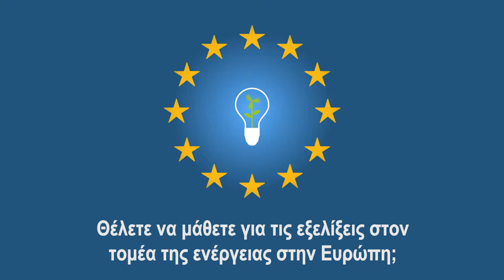συνάντηση του WiseGRID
Θέλετε να μάθετε για τις εξελίξεις στον τομέα της ενέργειας στην Ευρώπη; Για
τη μετάβαση σε ένα σύστημα αποκεντρωμένης παραγωγής ενέργειας όπου οι
πολίτες έχουν τη δυνατότητα να συμμετέχουν ενεργά;
Ελάτε στη συνάντηση που θα γίνει στην Κύθνο στις 27 Απριλίου 2018 για να
γνωρίσετε το Ευρωπαϊκό έργο WiseGRID!
To WiseGRID θα αναπτύξει έξυπνες, ασφαλείς και οικονομικά προσιτές
τεχνολογικές λύσεις για την αποθήκευση ενέργειας, την αυξημένη παραγωγή
και χρήση Ανανεώσιμων Πηγών Ενέργειας και την προώθηση της
ηλεκτροκίνησης.
Στο πλαίσιο του έργου προβλέπεται η πιλοτική επίδειξη και αξιολόγηση αυτών
των λύσεων σε πραγματικές συνθήκες σε διαφορετικά μέρη ανά την Ευρώπη,
μεταξύ των οποίων είναι και η Κύθνος!
Το WiseGRID πιστεύει ότι οι πολίτες μπορούν και πρέπει να συμμετέχουν πιο
ενεργά στη αγορά ενέργειας, συμβάλλοντας έτσι στην ενεργειακή δημοκρατία.